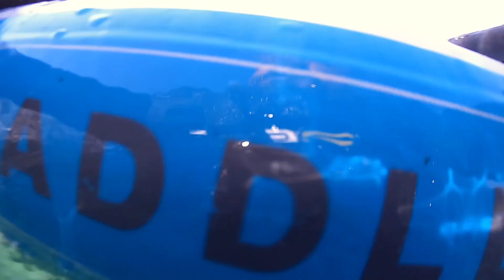Paddleboarding @ St Mawes Cornwall SUP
St Mawes (Cornish: Lannvowsedh) is a small town opposite Falmouth, on the Roseland Peninsula on the south coast of Cornwall, England, United Kingdom. It lies on the east bank of the Carrick Roads, a large waterway created after the Ice Age from an ancient valley which flooded as the melt waters caused the sea level to rise dramatically. The immense natural harbour created is often claimed to be the third largest in the world. It was once a busy fishing port, but the trade declined during the 20th century and it now serves as a popular tourist location, with many properties in the town functioning as holiday accommodation.[citation needed] The town is in the civil parish of St Just in Roseland.

A year-round ferry provides a service to Falmouth, which is less than a mile away by boat, but due to its proximity to the Fal estuary it is some 30 miles (48 km) away by road. The Place Ferry links the South West Coast Path and operates from Good Friday to the end of October.